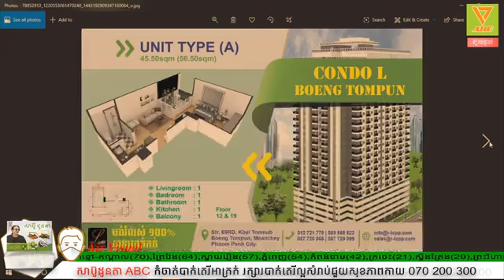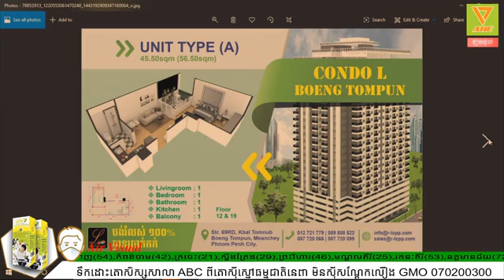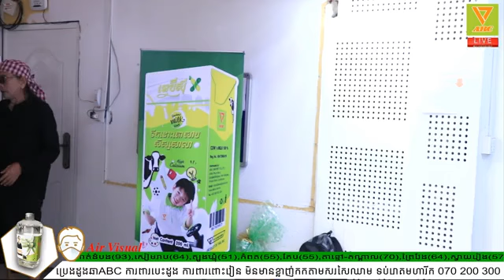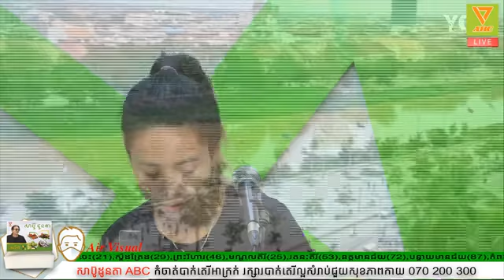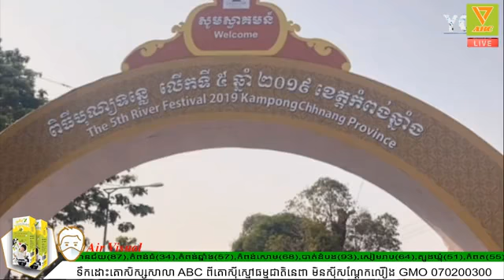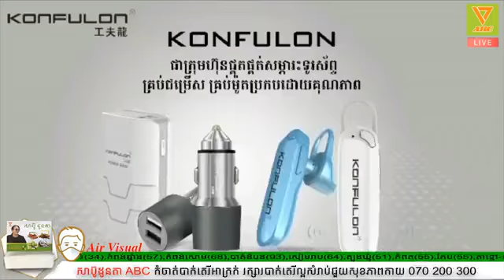ក្រម៉ា ខ្មែរ​ ប្រយុទ្ធ​ Covid-19​